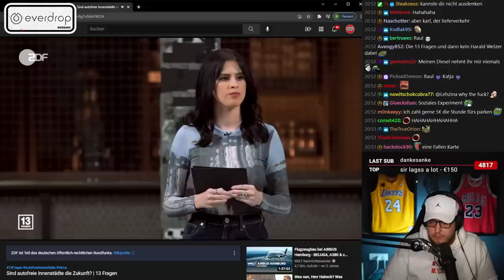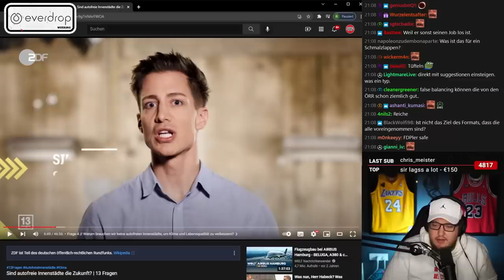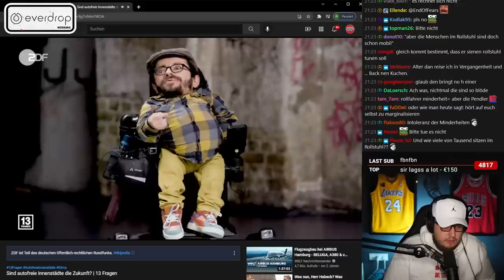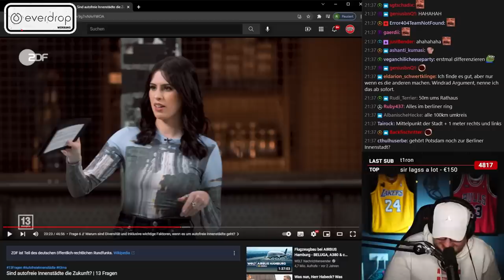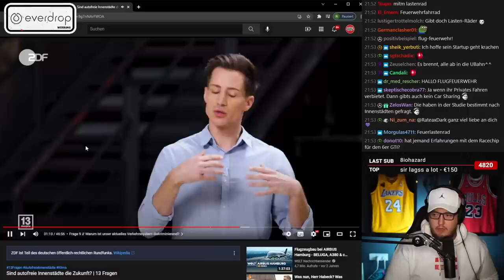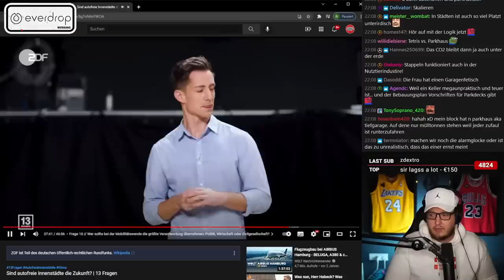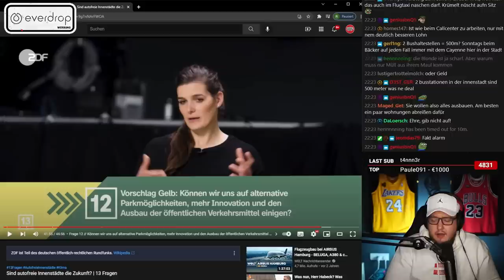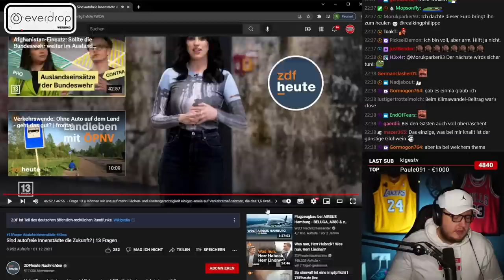CARFLUENZERIN? gegen autofreie Städte!!! I Karl reagiert auf 13 Fragen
Cutter:
Lukas